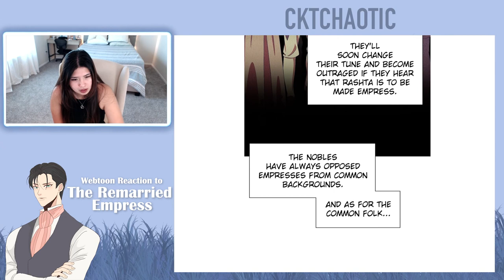The Remarried Empress - Episode 91-93 - Romance | Drama Webtoon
Intro - 0:00
Episode 91 - 0:13
Episode 92 - 7:42
Episode 93 - 15:46
Ending Credit - 22:30

I upload "The Remarried Empress" reactions every Monday at 10 AM CST until the Remarried Empress is concluded or until I run out of episodes while the writer is on HIATUS.